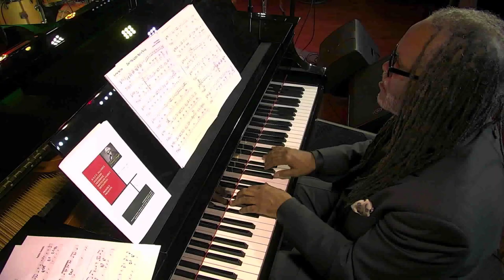Don Braden - Don't You Worry About A Thing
Live from Chris' Jazz Cafe:
Don Braden, saxophone
Aaron Graves, piano
Lee Smith, bass
Webb Thomas, drums

Like this?